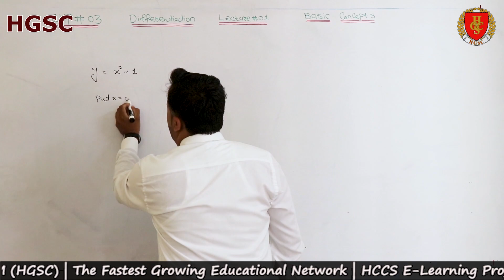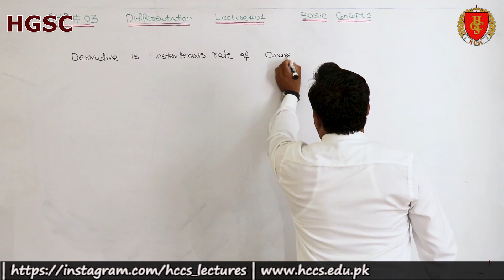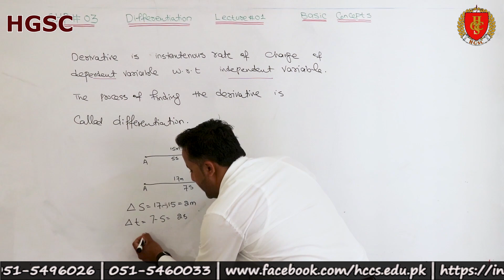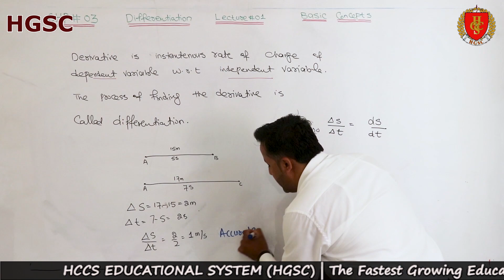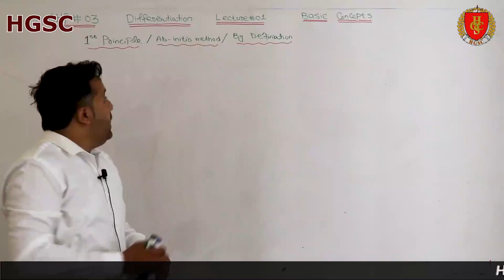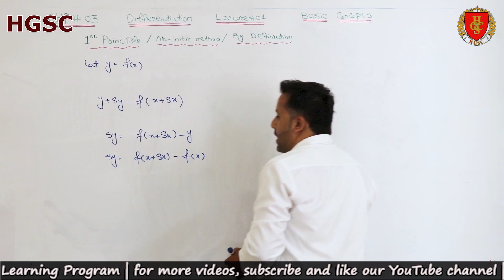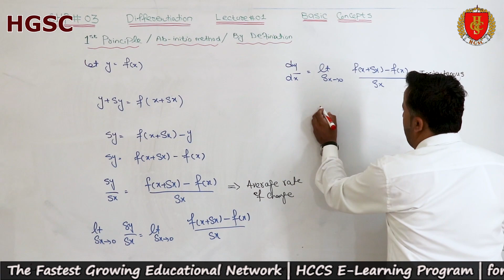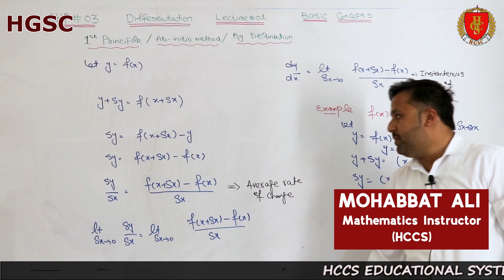CHAPTER # 3 "DIFFERENTIATION" | BASIC CONCEPTS | MOHABBAT ALI